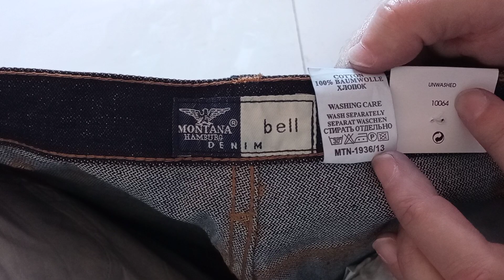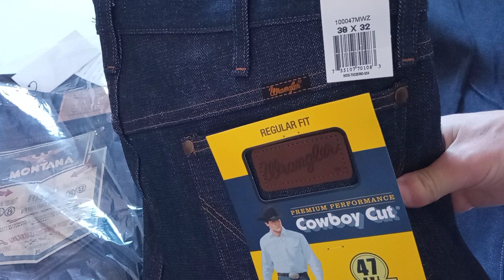Джинсы Montana 10064unw - "правильная ёлка"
Джинсы Montana 10064unw - еще одна модель бренда которая впиталала в  себя черты старых винтажных джинсов из эпохи 80х . Исполнена в жестком нестиранном дениме Broken Twill 13oz  c с глубоким прокрасом нитей индиго аля vintage Wrangler